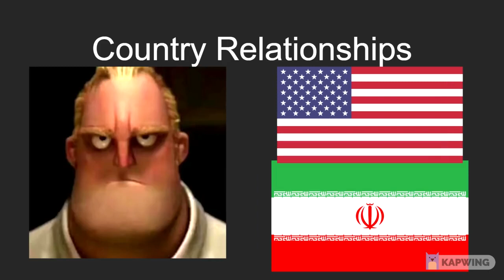Mr Incredible Becoming Angry - Country Relationships